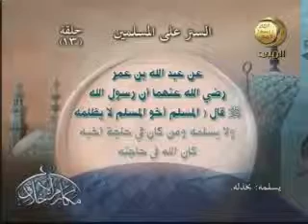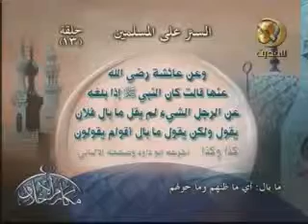13 الستر على المسلمين